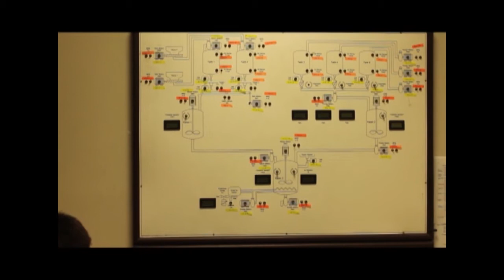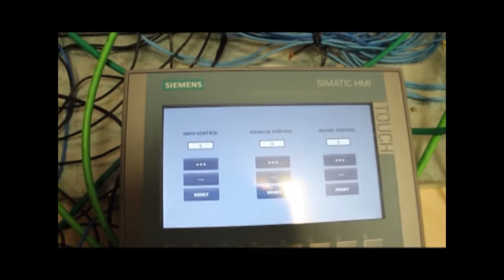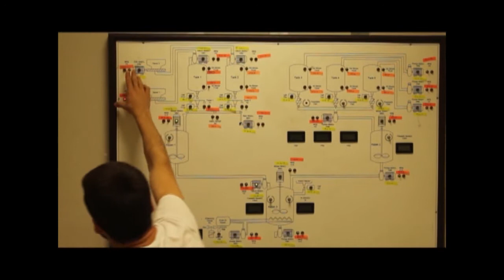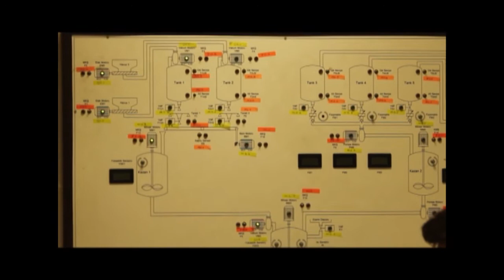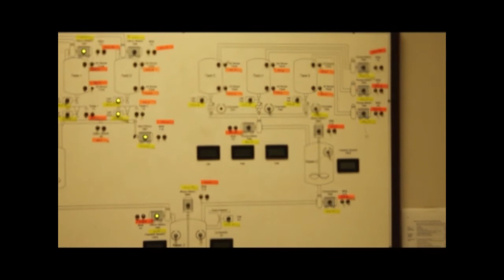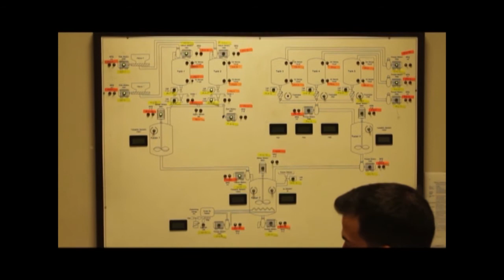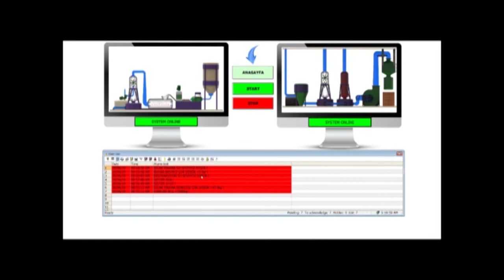WinCC SCADA ile Şeker Üretim Prosesi Bitirme Projesi Ömer Faik YILMAZ ve Sefa ÖVÜÇ, Elektrik Müh.Böl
Bu Videoda WinCC SCADA ile Şeker Üretim Prosesi Bitirme Projesi tanıtılmıştır. Bitirme Projesini yapanlar Ömer Faik YILMAZ ve Sefa ÖVÜÇ.
Dr. Birol ARİFOĞLU
SCADA Sistemlerine Giriş Dersi
Elektrik Mühendisliği Bölümü
Kocaeli Üniversitesi